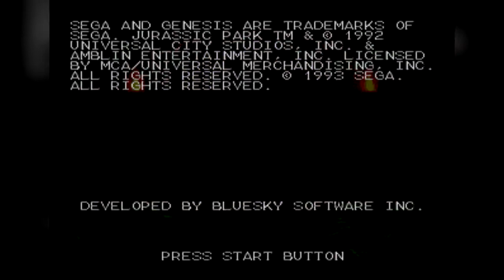Jurassic Park Raptor - Walkthrough / Прохождение [sega]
00:00 - Beginning
00:44 - Jungle
01:38 - Power Station
02:52 - Pump Station
04:36 - Canyon
05:20 - Main Hall